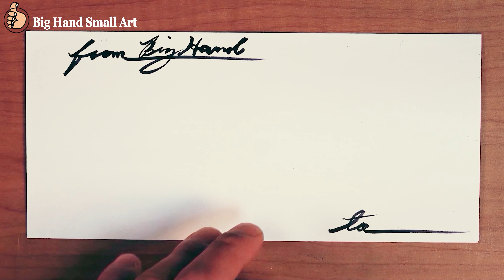Korea - The world’s first painting of world tour series[4K]/Relaxing art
A night view of Anapji in Gyeonju, Korea as if floating in the middle of space
(harmony between tradition and future) / Relaxing art / Art Therapy
[Paintings for `Earth Love Campaign`] 🌏💚_A message for environmental protection
Let's keep protecting the earth as beautiful as this painting.

Beautiful Korea~!

A painting with a fantastic atmosphere.
Incredibly beautiful landscape paintings are drawn on envelopes with simple materials [Neon pens, Felt tip pens]

A relaxing painting
A good painting to see before going to sleep
A Painting that looks like a music video
A Retro art
space out
short break
painting to help rest
painting getting healthy
feel good painting

We hope this video will be relaxing for you.

Material :
Envelope : 220mm(W)*105mm(H)
Actual painting size : 158mm(W)*98mm(H)
Mechanical pencil : Pentel Orenz 0.2
Tombow Eraser
Neon pen : monami Adding-Super
                    ZEBRA OPTEX CARE
Felt tip pen : Penmax Spider
                      Copic multiliner
                      penmax Spider
                     monami NG1 waterproof
                     Tombow ABT Acid free
Ball point pen : FRIXION BALL slim
Edding 780 paint maker
Monami water real brush

Photo courtesy of (Cho Kwang-yeon) - Korea Tourism Organization
Current Name : Donggung Palace and Wolji Pond

BGM
Song : Sunny Day
Artist : MICE 음원 2nd Album(Into the MICE_2018)

BGM
Track:  - 정은실-Arirang가야금-EastSound NCS
We make korea music Eastsound